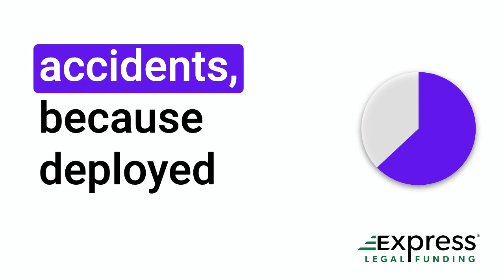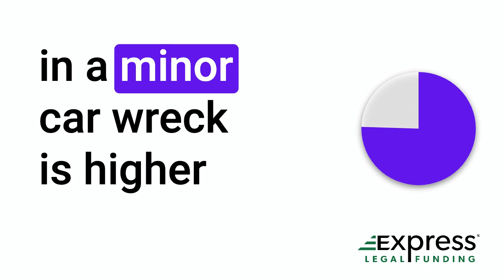What Causes Airbags to Go Off and Deploy in a Car Crash?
Welcome! In this video, we will explore what causes airbags to deploy in a car accident. If you've ever wondered about the mechanisms behind and reasons why airbags go off, then you've come to the right place. Airbag deployment in car crashes is a crucial safety feature in modern vehicles, designed to minimize the impact of collisions and protect the occupants in a crash. Understanding the factors that cause airbags to trigger and shoot out in a crash is vital for both car owners and automotive enthusiasts alike.

In this comprehensive video, we will explore the different scenarios that can cause airbags to open. We'll also discuss the role of sensors, such as accelerometers and crash sensors, that detect sudden deceleration or impact forces.

Video Chapters:
00:00 What causes airbags to go off and deploy in a car crash?
00:13 Examples of airbag deployment causes
00:25 Reasons airbags deploy is to prevent severe injuries
00:40 Airbags typically do not deploy in minor accidents
00:53 Deploying airbags can cause injuries

Factors such as the severity and direction of impact, as well as the location of the sensors within the car or truck, all play a role in the airbag system's decision-making process for cars.